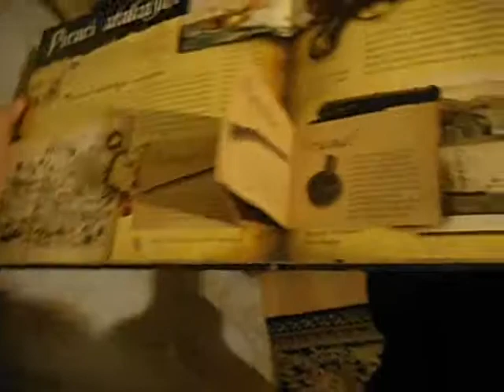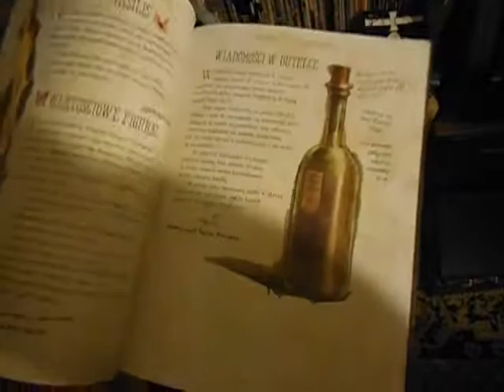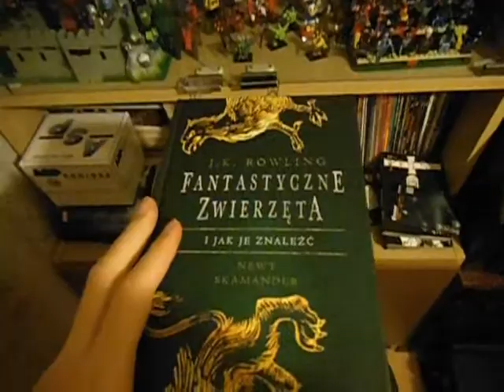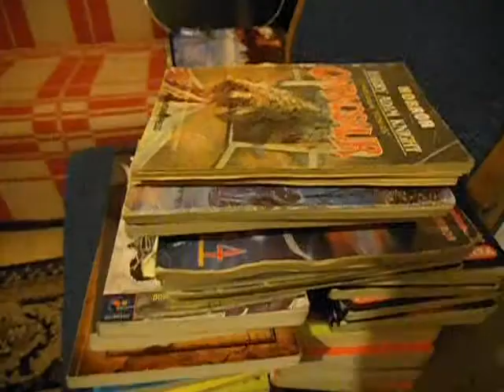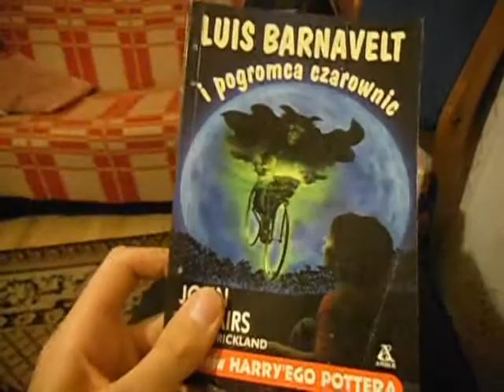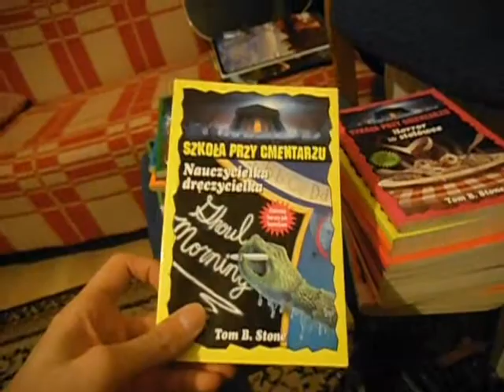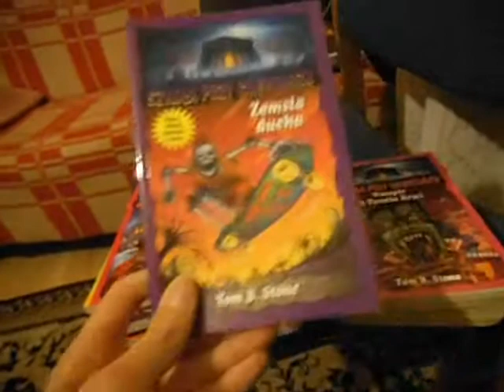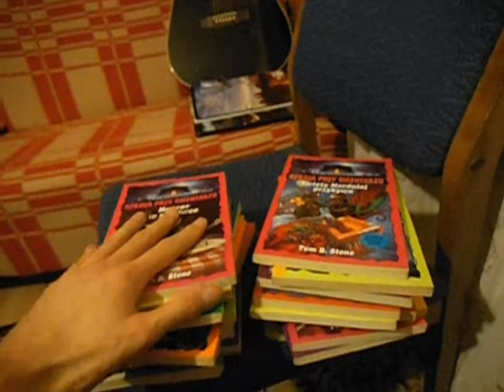Moje kolekcje 6# - Książki. Czyli ile się naczytałem.